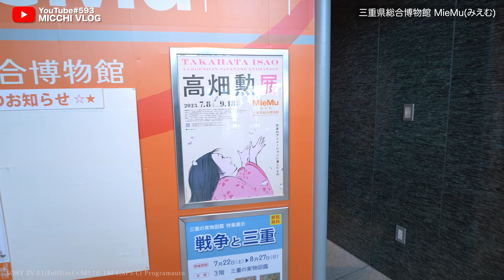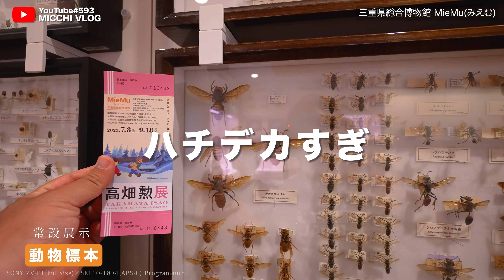【三重旅行Vlog①】博物館MieMuが最高だった！ZV-E1フルオートで行く夏家族旅行！【MicchiVlog/593】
ミッチーです！購入したカメラやガジェットの紹介と、それを使ってブログ撮影を楽しんでます！お時間あるときにどうぞ！